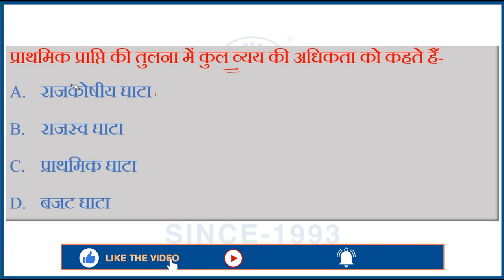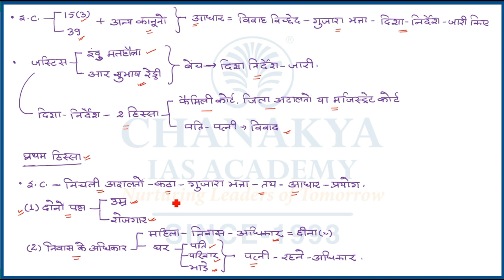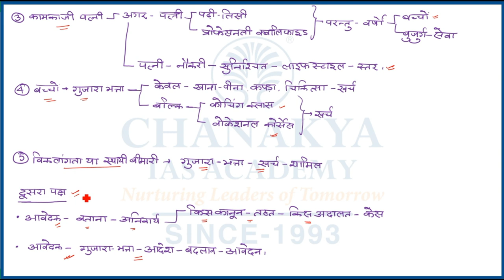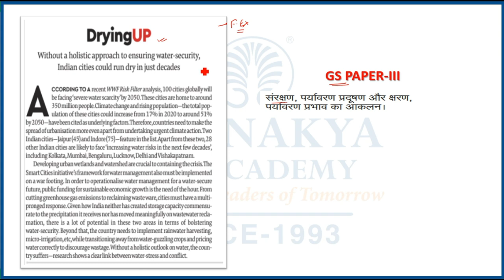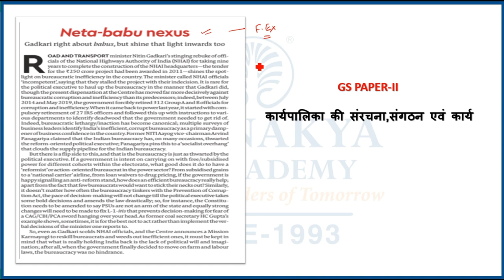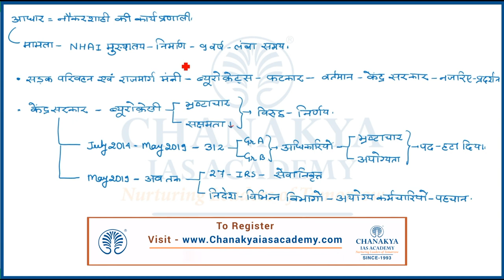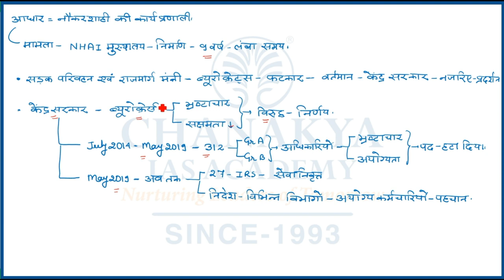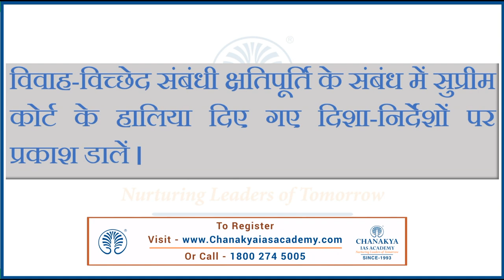संपादकीय विश्लेषण | Chanakya's Daily Editorial Analysis in Hindi | 07.11.2020